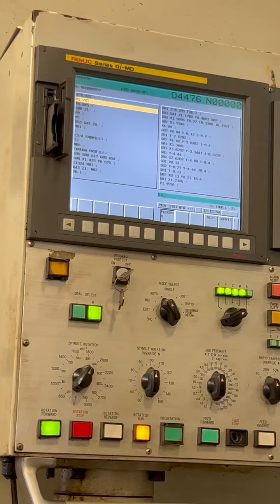NOMURA CNC TABLE TYPE HORIZONTAL BORING MILL, MODEL: HBA-110T-R2